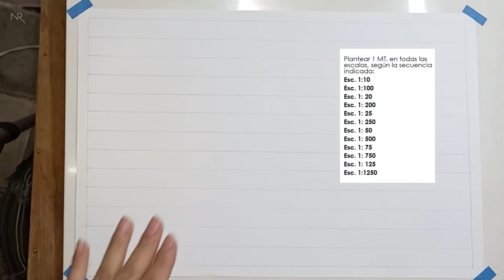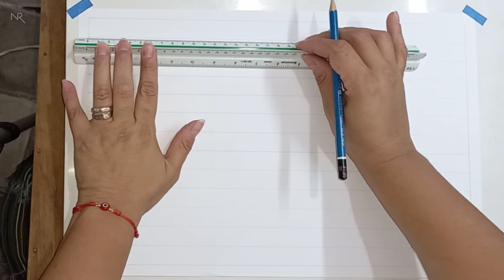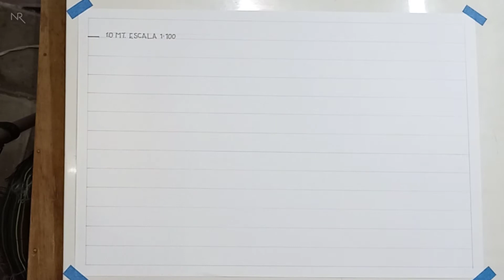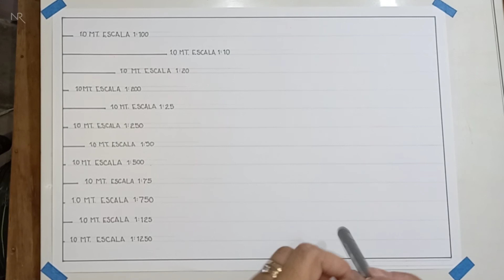TRAZADO DE 1 MT EN 12 ESCALAS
Para poner en práctica las 12 escalas de nuestro Escalímetro, el primer ejercicio consiste en dibujar 1.0 Mt en cada escala, de esta manera se tendrá la referencia de proporción (tamaño) según la adecuación del metro en cada una de las escalas: 1:100 - 1:10 - 1:20 - 1:200 - 1:25 - 1:250 - 1:50 - 1:500 - 1:75 - 1:750 - 1:125 - 1:1250